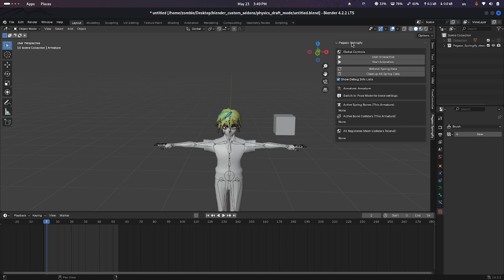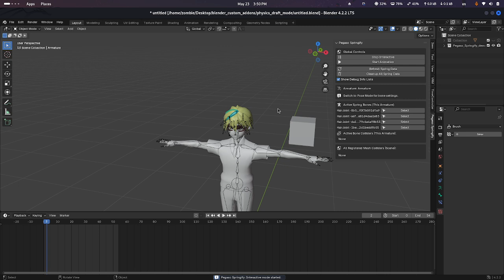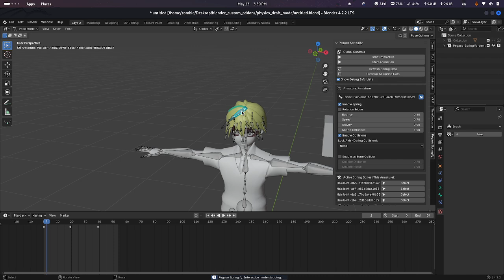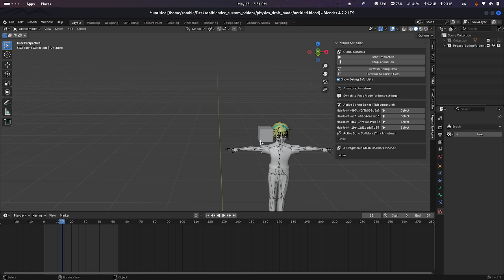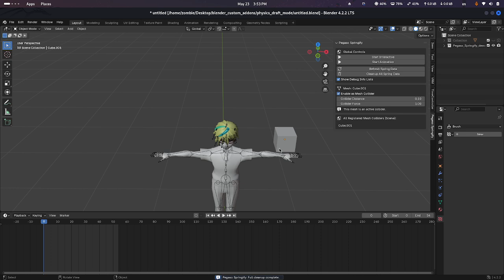أضف الحركة التلقائية للشعر والملابس في بلندر | Pegaso Springify for Dynamic Bones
🎬 Pegaso Springify – Real-Time Spring Bone Physics for Blender
🎮 Bring life to wings, tails, hair, clothes, and more… without baking or simulation!

Pegaso Springify is a powerful Blender add-on that adds real-time spring physics to bones for characters and creatures. Perfect for birds, animals, hair, and clothing animation. Customize spring settings, create colliders from any mesh or bone, and switch between interactive and animation modes easily!

✅ Works with Blender 3.0 – 4.4
✅ No simulations or baking needed
✅ Automatic & customizable
✅ VRM-style bone dynamics

🔗 Try Pegaso Springify today and make your animations come alive!

🎬 بيغاسو سبرينغيفاي – فيزياء العظام التفاعلية في الوقت الحقيقي لـ Blender
🎮 أضف حياة للأجنحة، الذيول، الشعر، والملابس… بدون محاكاة أو تصيير!

Pegaso Springify هو إضافة قوية لـ Blender تتيح لك إنشاء حركة فيزيائية تفاعلية لعظام الشخصيات والكائنات. مثالية لتحريك الطيور، الحيوانات، الشعر، والملابس. يمكنك تخصيص إعدادات العظام، واستخدام أي شبكة أو عظمة كمصادم، والتبديل بين وضع التفاعل ووضع التحريك بسهولة!

✅ يعمل على بلندر من 3.0 إلى 4.4
✅ لا حاجة لأي محاكاة أو تصيير
✅ إعداد أوتوماتيكي وقابل للتخصيص
✅ بأسلوب عظام VRM الديناميكية

🔗 جرّب Pegaso Springify الآن وامنح تحريكاتك واقعية مذهلة!

Timecontroller add-on : Freeze Animations Or Make Them Race Against Time With One Click. (Slow And Fast Motion)

Timecontroller add-on رابط تحميل مكتبه التحكم في السرعه لعمل حركات سلو موشن او حركات سريعه